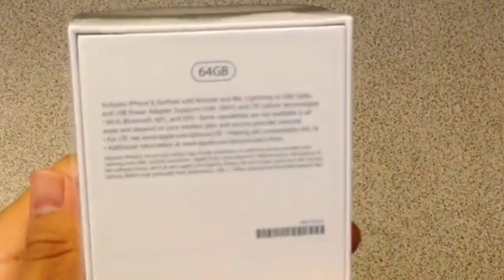iphone 6 unboxing and review in pakistan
Asslam o allaikum. This is Tehseen Ahmed from “NAT Pakistan”.
In this video i’ll show you:
 1. Iphone 6 Unboxing and review in urdu.
 2. Complete specification of Iphone6.
 3. Iphone 6 Review.